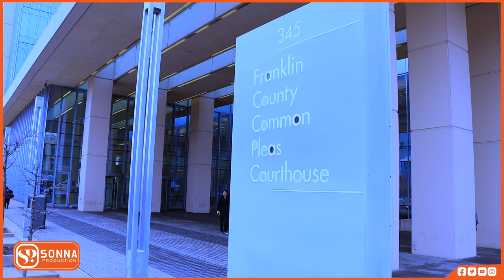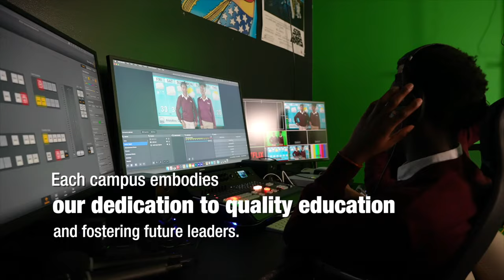73-78 SANO AYAA LAGU XUKUMAY NINKII DILAY IMAM MOHAMED HASSAN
73-78 SANO AYAA LAGU XUKUMAY NINKII DILAY IMAM MOHAMED HASSAN